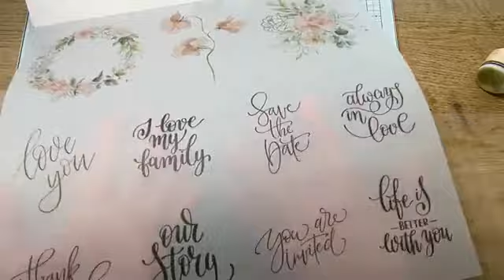Online Workshop Another Love Story